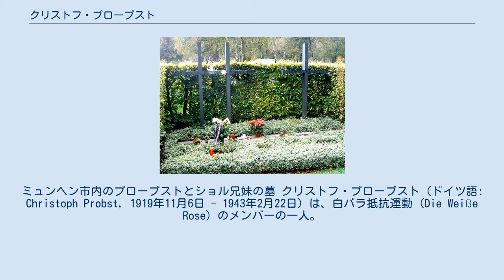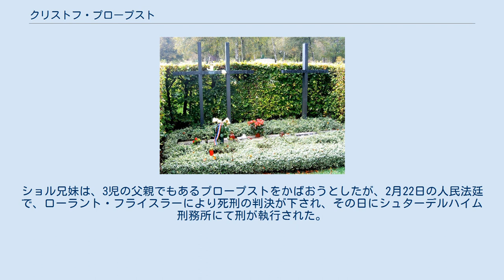クリストフ・プロープスト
ルートヴィヒ・マクシミリアン大学ミュンヘン
ミュンヘン市内のプロープストとショル兄妹の墓 クリストフ・プローブスト（ドイツ語: Christoph Probst, 1919年11月6日 - 1943年2月22日）は、白バラ抵抗運動 (Die Weiße Rose) のメンバーの一人。
ビラの配布の手段を通してナチス・ドイツに抵抗するも国家反逆罪により、民族裁判所で死刑判決を受け、処刑された。
 1919年、ドイツ・バイエルン州のムルナウ・アム・シュタッフェルゼーに生まれる。
両親は離婚し、継母がユダヤ人であった。
1935年、『白いバラ』の同志になるアレクサンダー・シュモレルと知り合いになる。
1936年、父親が死亡する。
1937年3月、大学入学資格試験に合格。
ドイツ空軍で1年の兵役につき、1939年、ミュンヘン大学医学部に入学する。
1940年、ヘルタ・ドールンと結婚し、同年の6月に長男が生まれる。
後に逮捕されるまでに、3児の父親となる。
 1942年6月より行われた『白いバラ』のリーフレット撒布には中心人物として参加した。
同年11月、インスブルックに行く。
1943年2月、『白いバラ』同志のハンス・ショルとシュモレルが「ヒトラー打倒」と壁に落書きをしたが、そのことに対してプロープストは「無謀な行為である」と非難した。
 1943年2月18日にショルとその妹ゾフィー・ショルが逮捕され、その翌日にプロープストもインスブルックにて逮捕される。
ショル兄妹は、3児の父親でもあるプロープストをかばおうとしたが、2月22日の人民法廷で、ローラント・フライスラーにより死刑の判決が下され、その日にシュターデルハイム刑務所にて刑が執行された。